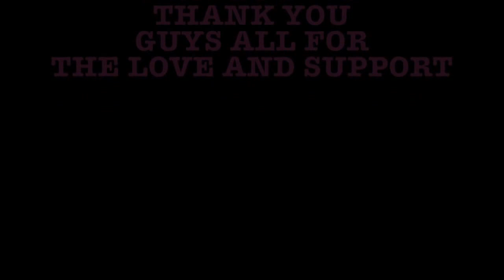OFFICIAL WASSSSP VIDEO BUZZ4BID™ CERTIFIED™ HOMICIDE™ 2016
BUZZ4BID $ CERTIFIED
NEW MIXTAPES COMING
TRASH 2 TREASURE /
REFLECTION PT.2